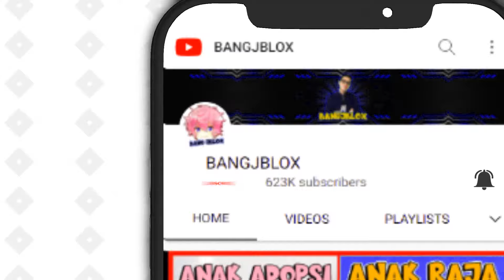KEREN !! HANYA MEMBANGUN BISA DAPAT ROBUX !! NO TIPU2 !! Feat @sapipurba Roblox Indonesia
MEMBANGUN TAPI BISA DAPAT ROBUX !! ATUN & MOMON MENJADI KULI !!  Feat  @MOOMOO  Roblox Indonesia

BrookHaven rp
RolePlay Brookhaven
Horror Brookhaven
Brookhaven Indonesia